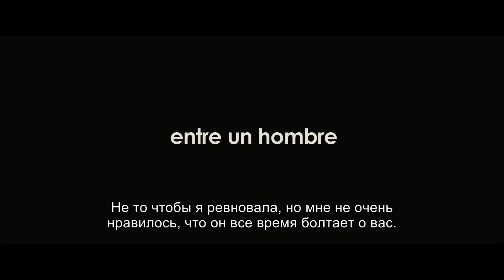Секрет счастья 2015 трейлер на русском